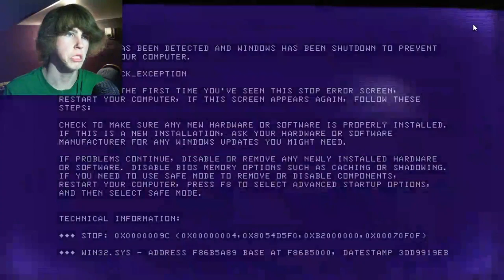MY MENTAL BREAKDOWN | Dead End Road - ENDING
A year later, and I prepare myself for more scares ahead, and let my bitchy side out! I edited this a lot and I'm very proud of it!

Play for yourself Link, please! Boop.